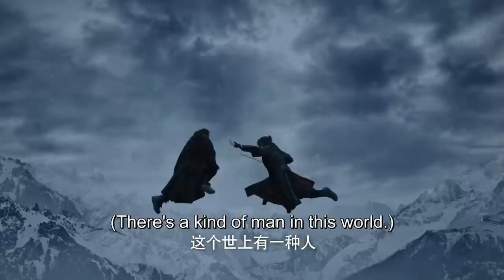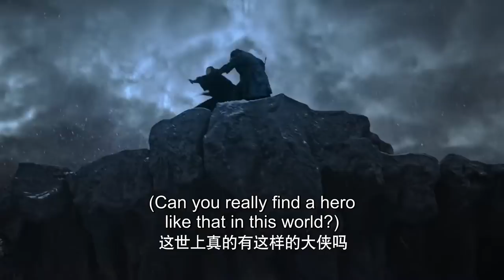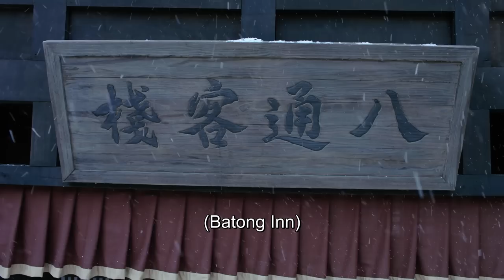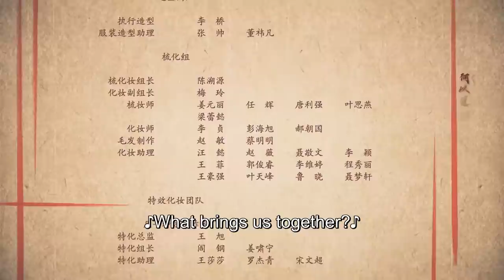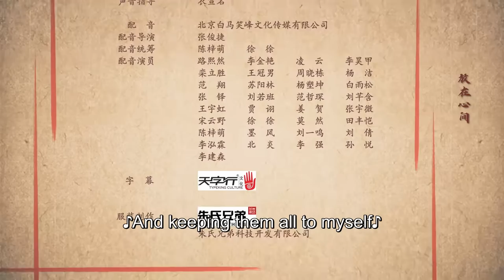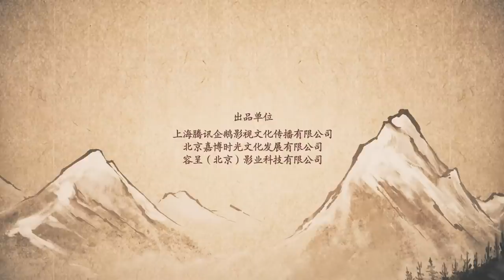ENG SUB | Side Story of Fox Volant | EP01 | 飞狐外传 | Qin Junjie, Liang Jie, Xing Fei, Lin Yushen